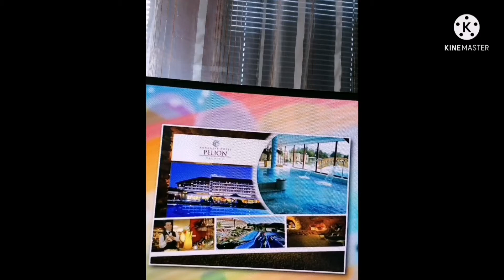Nagy Vagy Auchan Kupa 2 Éved 3 Adás (2016.11.27) 1 Rész